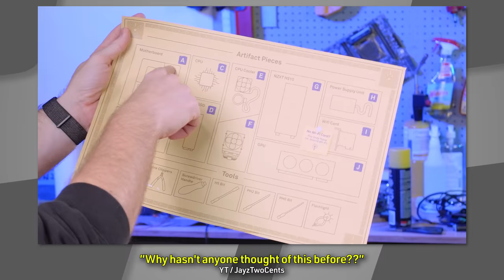Giving away TWO Gaming Computers! WORLDWIDE!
Learn more about the JayzTwoCents / NZXT BLD Giveaway including rules and regulations